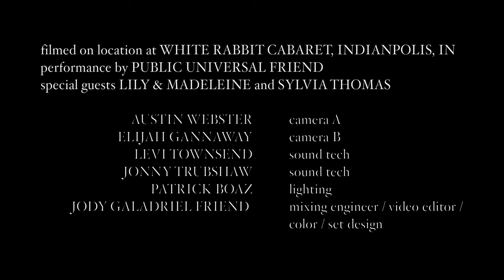Public Universal Friend - CHRYSALIS album release show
00:00:24 (Get Well Soon by Sylvia Thomas)
00:01:50 Trans Lament
00:03:04 Mama, In Your Arms
00:07:30 Grit
00:10:41 Tomboy
00:16:39 Brave
00:20:28 LSS
00:23:10 Lifted
00:28:02 Horrorscope
00:34:14 Free Yourself
00:39:31 Make Me Down a Pallet on Your Floor
00:43:03 Heather
00:46:30 The Show
00:51:05 Firestarter
01:02:35 Jesus Pt. 1
01:08:00 War
01:12:22 Chrysalis

filmed on location at White Rabbit Cabaret on March 24, 2023
performances by Public Universal Friend, Lily & Madeleine, Sylvia Thomas
cameras: Austin Webster & Elijah Gannaway
sound techs: Levi Townsend & Jonny Trubshaw
lighting: Patrick Boaz
mixing engineer, video editor, color, set design: Jody Galadriel Friend